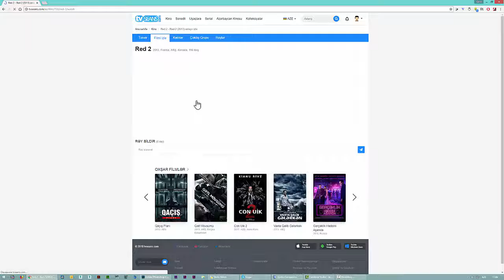İstehsalçı Ölkəyə görə axtarış qaydası